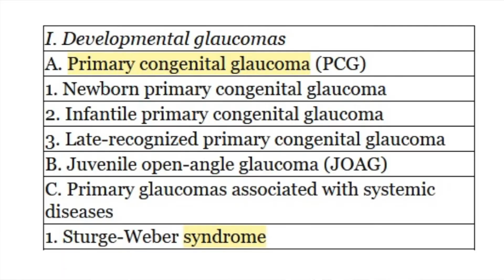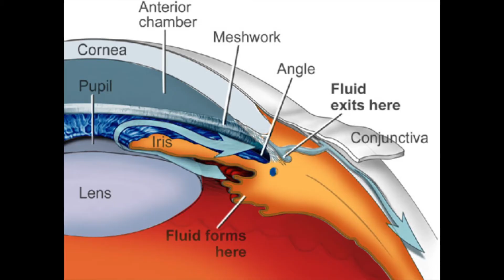Dr Honassys Responde #21 - Glaucoma Juvenil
Nesse vídeo o Dr. Honassys R Rocha Silva responde a dúvida de uma paciente sobre Glaucoma Juvenil. Esta é uma doença que faz parte do espectro dos Glaucomas que acontecem desde o nascimento e a maioria dos casos é determinado pela carga genética.

Link para a compra do livro Como Cuidar do Glaucoma na loja da Amazon:

Fotografia e Edição: Ailly Cavalcante